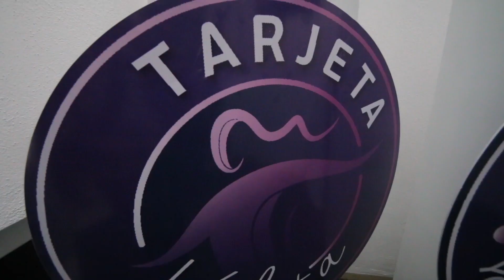Impulsan economía de las mujeres con "tarjeta violeta" en irapuato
Irapuato, Gto. (Opinión Bajío).- Con la ‘Tarjeta Violeta’, mujeres que pertenecen a la Red de Emprendedoras del Instituto de las Mujeres Irapuatenses  obtendrán descuentos importantes en productos y servicios, lo que fortalecerá su economía.